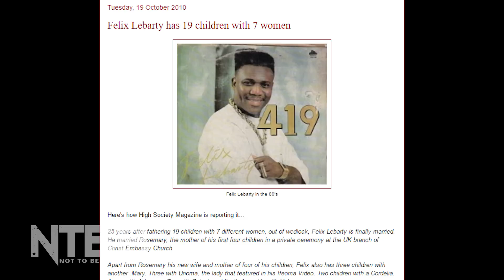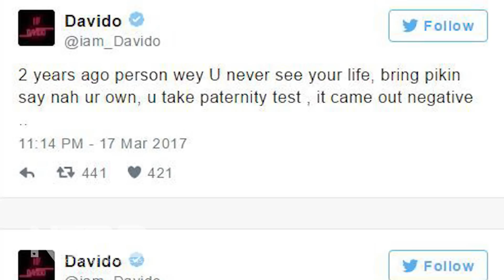This week on Davido's triple baby mama drama [NTBB]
24 year old Nigerian singer Davido, is currently in the middle of a paternity scandal.
He is alleged to have a 4-year-old daughter in addition to Imade and his unborn baby by US based girlfriend. Watch and find out more!!